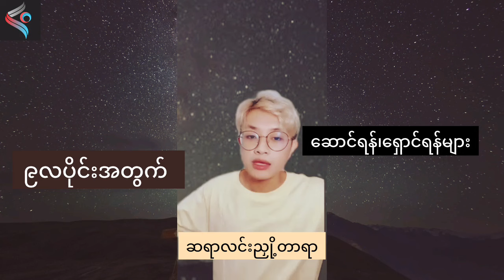ဆရာလင်းညှို့တာရာရဲ့ စက်တင်ဘာလအတွက် ၇ရက်သားသမီး ဟောစာတမ်း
၂၀၂၄ စက်တင်ဘာလအတွက် တစ်လစာဟောစာတမ်းကို ပရိသတ်များ ဗဟုသုတ ရစေရန်အတွက် မျှဝေပေးလိုက်ပါတယ်။ စီးပွားရေး အချစ်ရေး ငွေကြေး ယတြာ အစုံလင်ပါရှိပါတယ်။